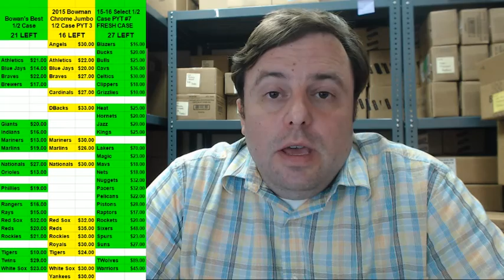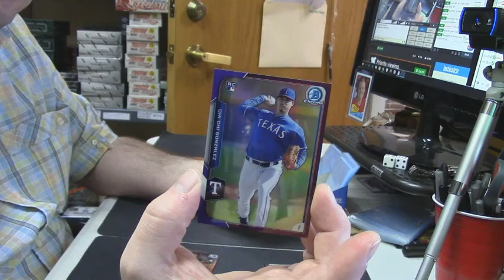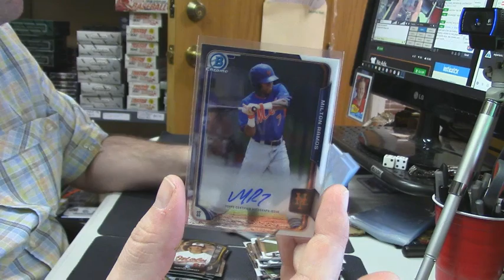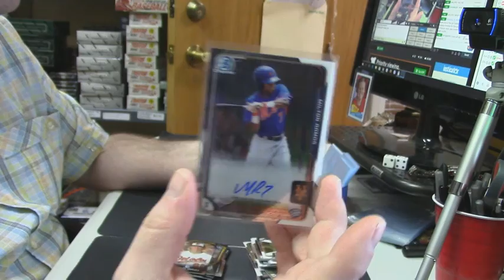2015 Bowman Chrome Baseball Filler Bergy